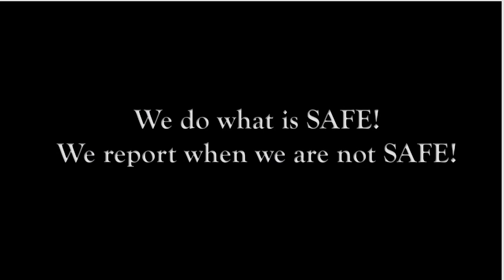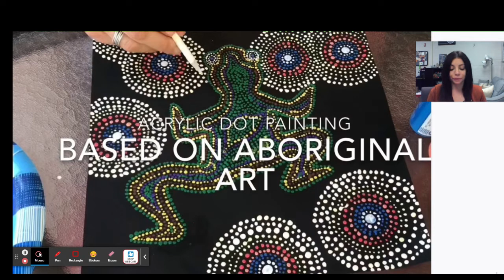Tues Nov 15 Scottie News